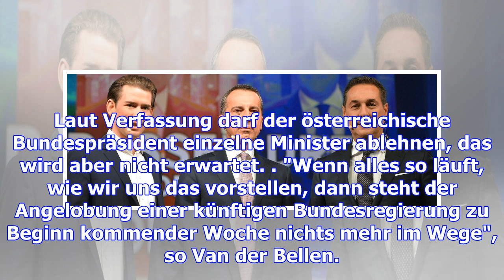Österreich: övp und fpö stellen programm vor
In Österreich haben ÖVP und FPÖ ihr Regierungsprogramm vorgestellt.. Unter anderem wollen sie die Mi...